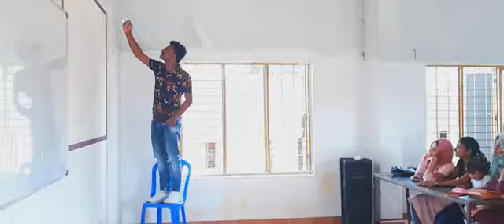Get Together 2014-2016 plus two science batch kkmhss cheekode